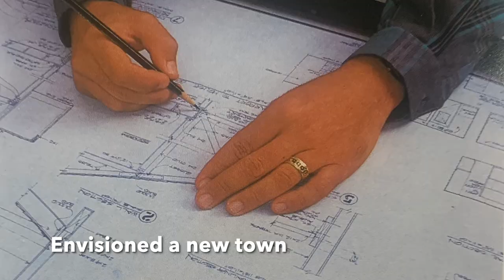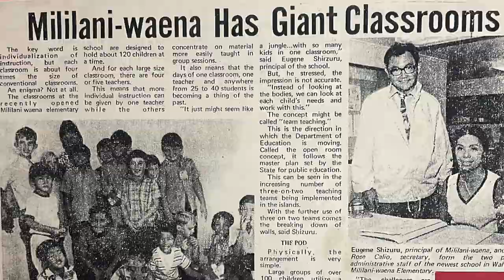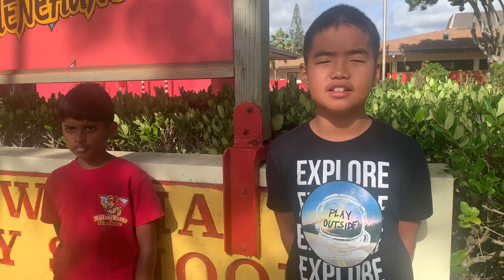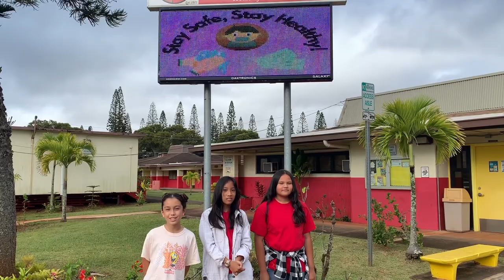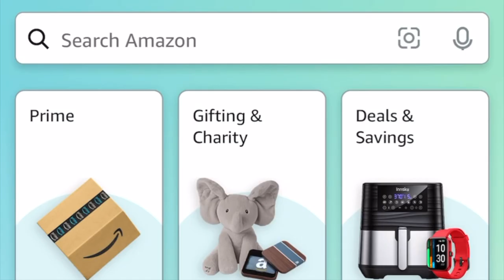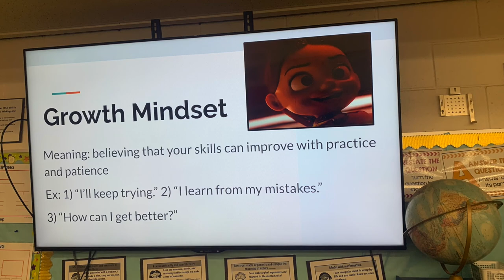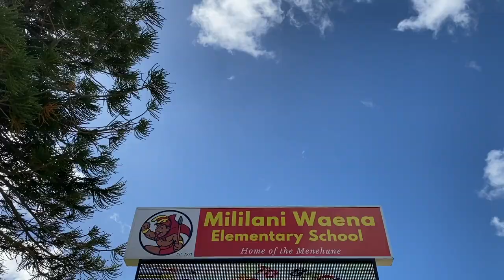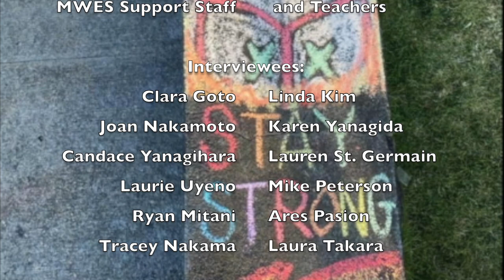Waena Through The Decades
What is Mililani Waena's impact in our world today?  This compelling question does not lead to a single answer but instead serves as a catalyst for discussion and inquiry.  Listen to the story of Mililani Waena, and how our Gifted and Talented students wrestled with this essential question as they present their findings in: Waena Through the Decades.